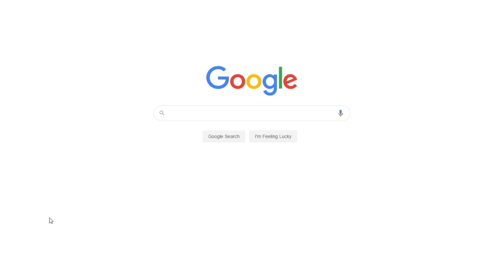Four Roles of Field Observation | Free Essay Example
📝 The four roles in field observation: complete observer, observer as a participant, participant as an observer, and complete participant - allow the researcher to gather vital data using different approaches to engaging with the researched group of individuals.

📑 Paper type: Essay
📖 Pages: 1
🔠 Words: 343
📚 Subjects: Sciences, Scientific Method
⚙️ Language: 🇺🇸 English

🔎 Works Cited:
Sauro, J. (2015). 4 Types of Observational Research. Web.